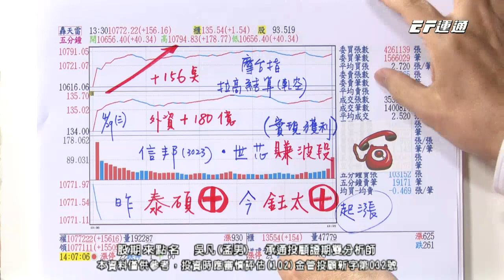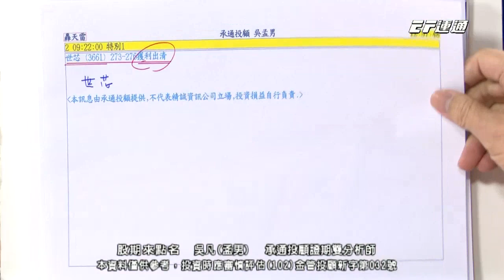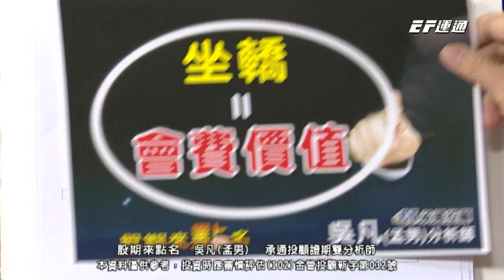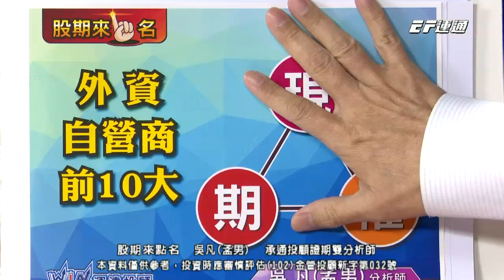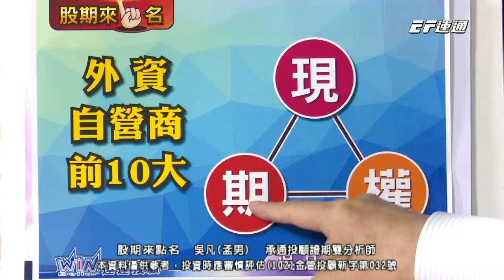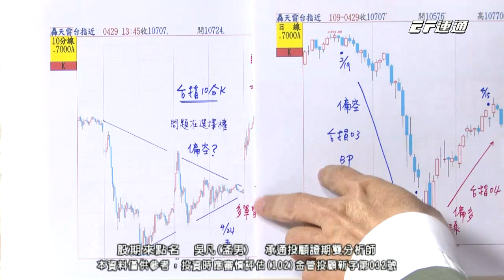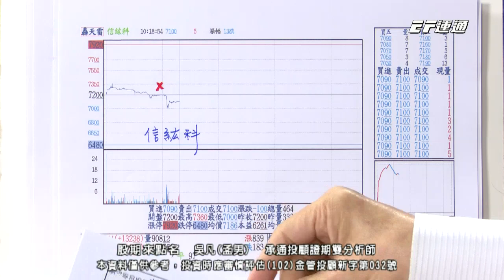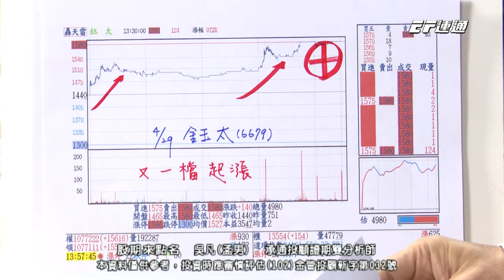20200429 1630 吳凡 股期來點名